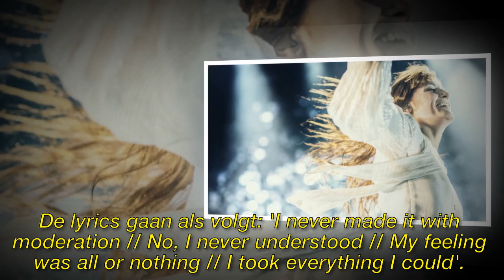Florence + The Machine brengt nieuwe track 'Moderation' uit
► Registreer voor meer informatie:
► Neem voor vragen over auteursrechten contact op met:

Afbeelding van de CC-licentie:
Https: // Plaughter.com